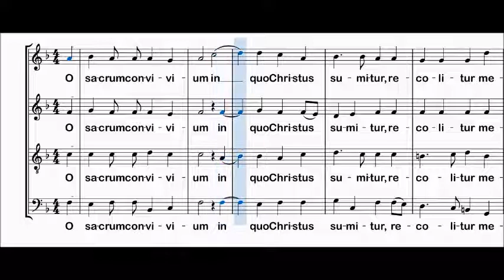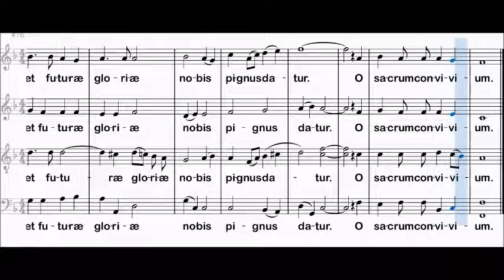Leonida Paterlini - O sacrum convivium, Spartito per Tenore